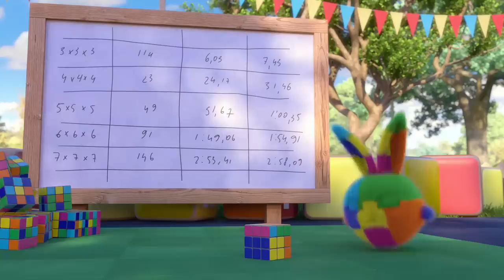Cartoons for Children | SUNNY BUNNIES - Mr Know-It-All | Season 4 | Cartoon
Everyone knows that books hold answers to all the questions. But Sunny Bunnies think they can solve a puzzle without any help. Will they succeed?